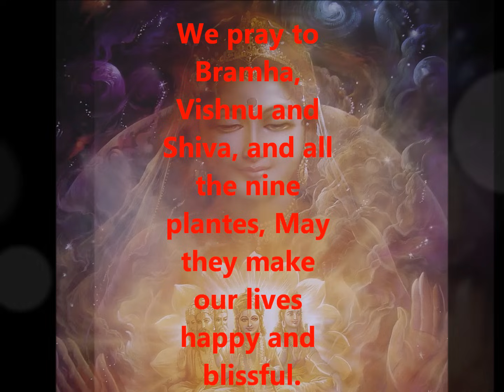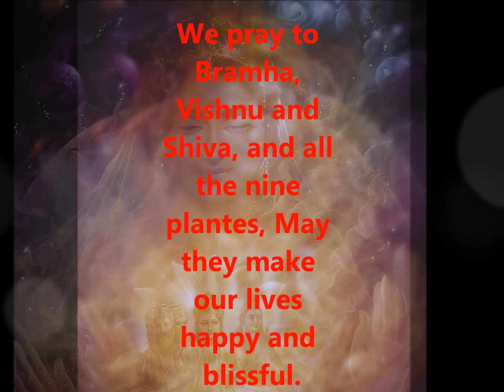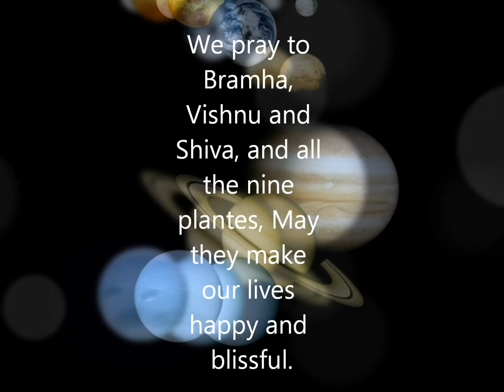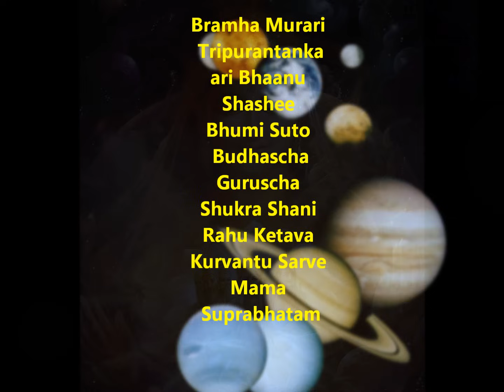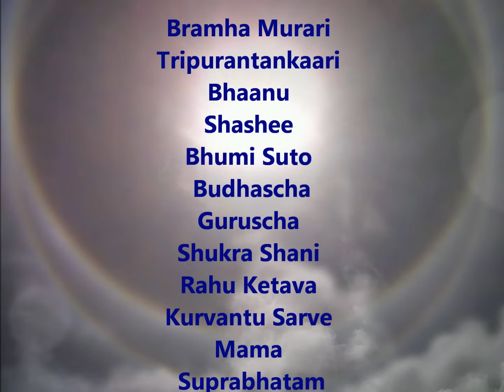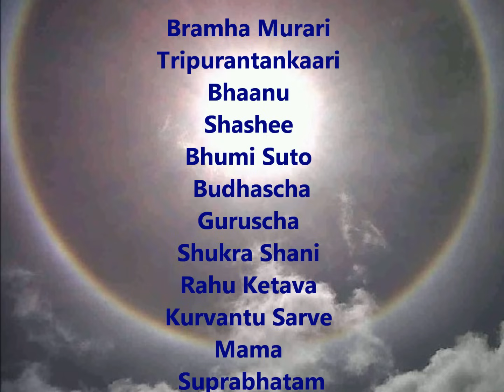Brahma Murari Tripurantakari FULL VERSION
Prayer to the Holy Trinity and Nine planets